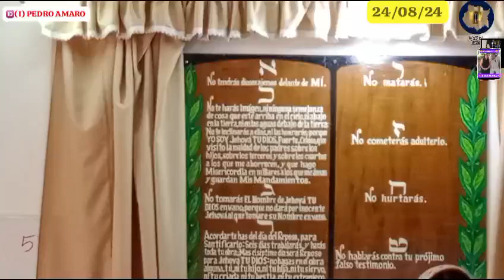🎶 NO HAY NADIE COMO TÚ MI DIOS 🎶 *SIMIENTE DE ABRAHAM..🆔(I) PEDRO AMARO MOR. ❣️ TERAN GÓMEZ.24/08/24